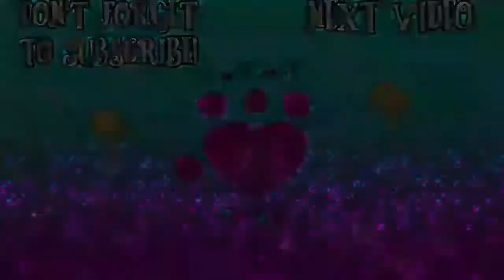"There Goes The Crackhead That I See Each Morning" *(Sly & Egon Version)*(Please RD)*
Hey my CrAzY Peeps! I so deeply apologize that since of this is a bit wonky/off, I couldn't find my phone case I usually use to film, so I had to make do with my new phone case that happens to be the right phone case, but the wrong year ... So yeah ... ANY who, until next time! PEAC✌😋

FEATURED WEBKINZ
~ Egon - One of my Webkinz Cocker Spaniels.

~ Sly - My Webkinz Fox.

FEATURED SONG(s)/SOUND(s)
~ Myxx-"Crazy" (Justin Bieber 'Baby' Remix).

~ "There Goes The Crackhead That I See Each Morning" (Parody of one of the songs in 'Beauty and The Beast').

~ Bomb Drop (Sound effect).

~ WTF... Boom! (Sound effect).

~ Bruno Mars-"Count on Me" ... (Cover by Me).

~ PowerDirector

~ ibisPaint X

~ Google